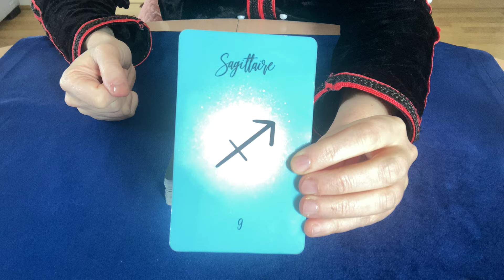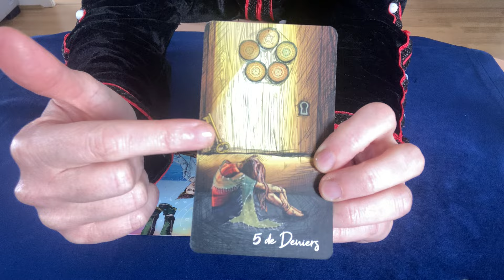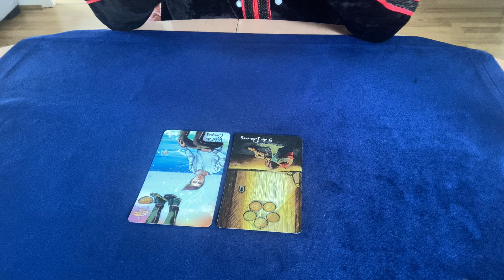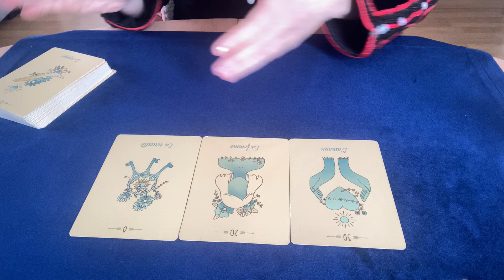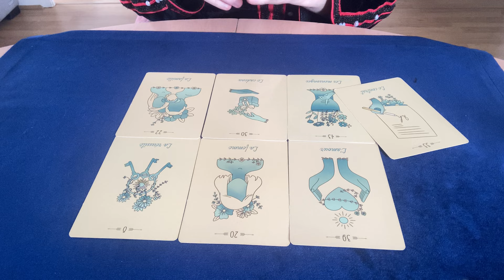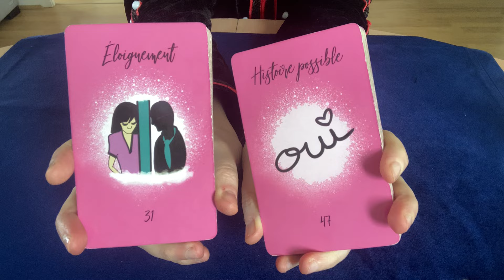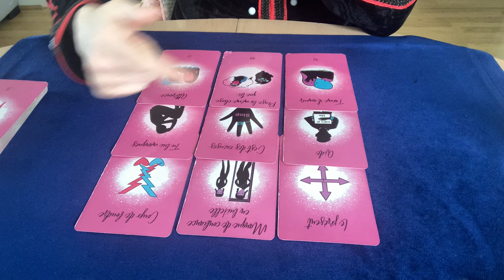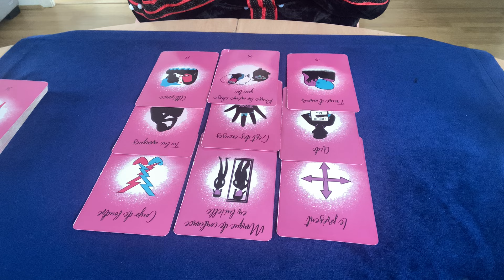Sagittaire ♐️ du 1 au 7 avril, être sûr avant d’en parler